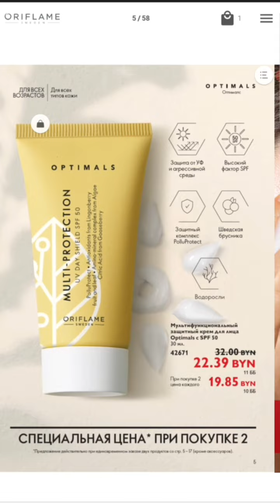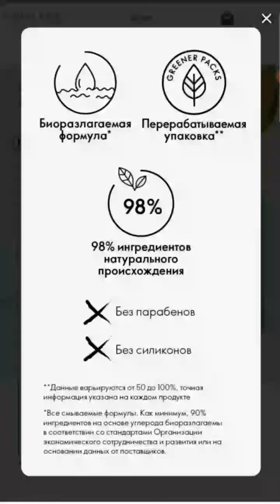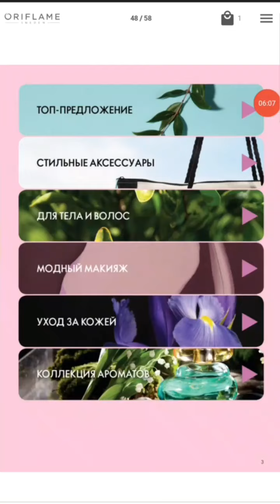Листалка С08_2022